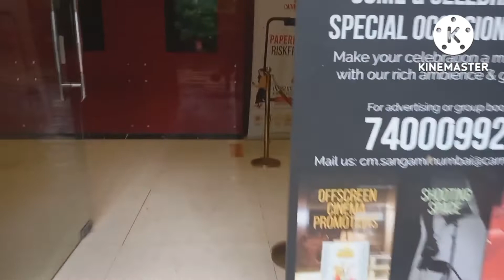Carnival Cinema Andheri Chakala | Carnival sangam andheri